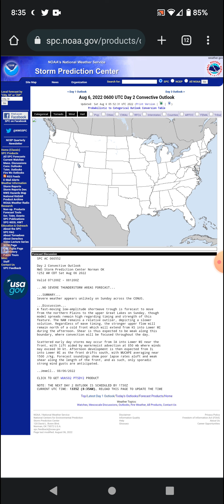Severe Weather Forecast: 8-6-22 to 8-14-22